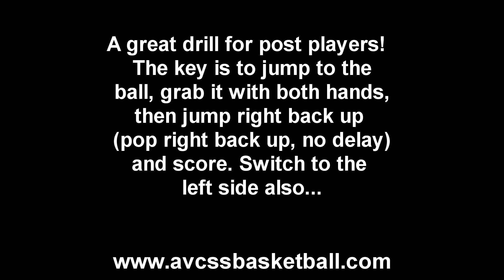Offense Put Back Drill for Youth Basketball Post Players, Tips, Drills, Skills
Check out this video clip demonstrating how to do the Offense Put Back Drill for Youth Basketball Post Players. This is a great drill for post players, helps get some easy baskets. If you are a youth basketball coach or player looking for Plays, Drills, and Tips that will help you succeed in the game of basketball, Check out AVCSS Basketball. We have over 500 video clips and over 200 handouts available. We are here to assist youth basketball coaches to succeed, and help players help themselves improve their basketball skills.